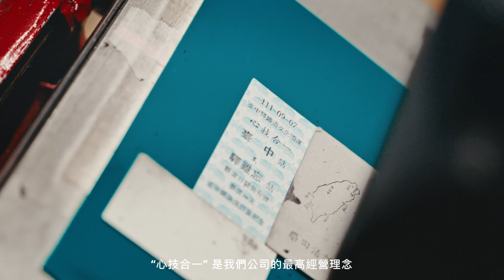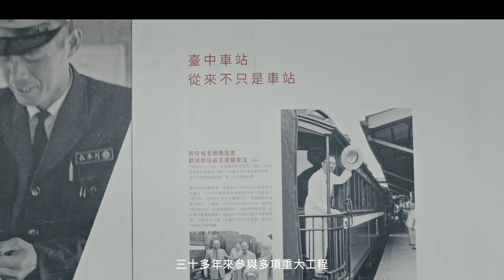《台灣頭家》「心技合一的營造人生」德昌營造 預告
蓋公共工程，其實不簡單，因為安全及品質超越一切。
德昌營造的主力有兩大部分，公共工程及民間企業，與民眾居住空間不同，德昌營造所提供的是更多人可以接觸到的建築空間，所以安全、品質是他們不變的法則，而且黃董事長更追求心技合一的境界，只有心和技兩者相輔相成，才能為臺灣蓋出最好的公共建築，甚至也幫我們的邦交國興建600床規模的教學醫院。

邀請您跟著《台灣頭家》節目，一起來領略黃董事長心技合一的營造人生，一同揭開中部上市櫃公司菁英聯誼會低調的神秘面紗，看這群實業家如何在逆境中拼搏，創造企業價值?